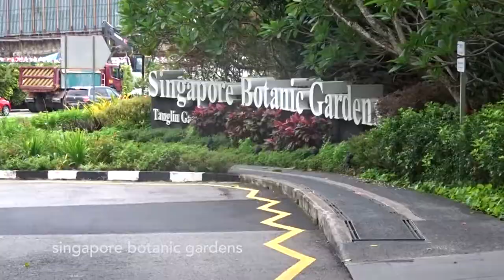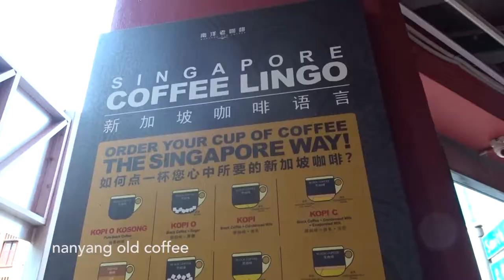Singapore 2017: Highlights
My very short detour to Singapore during my Hong Kong trip!

E Q U I P M E N T:
Sony DSCWX500